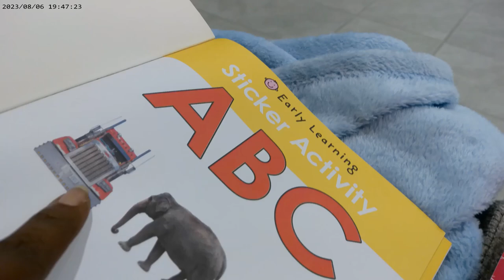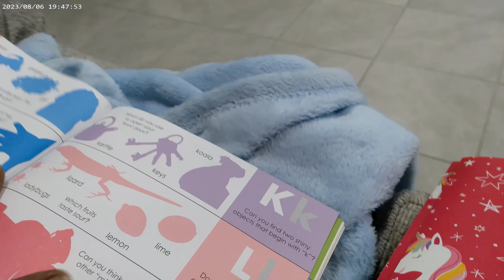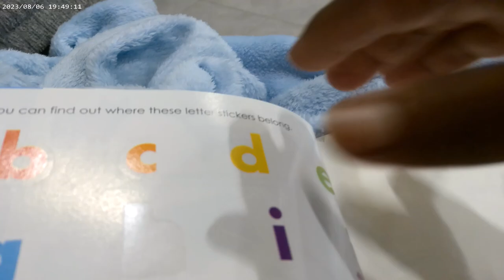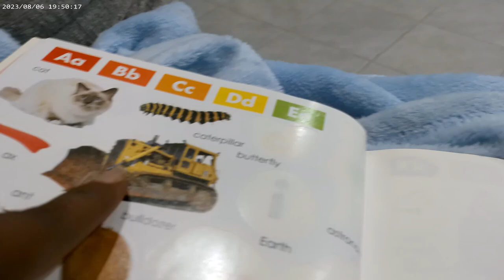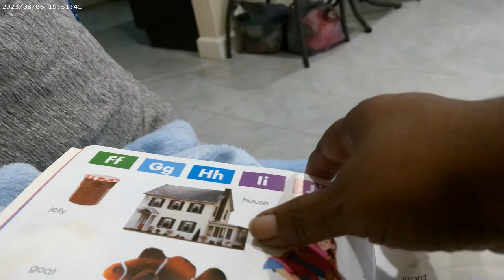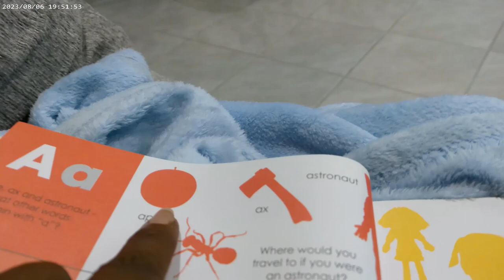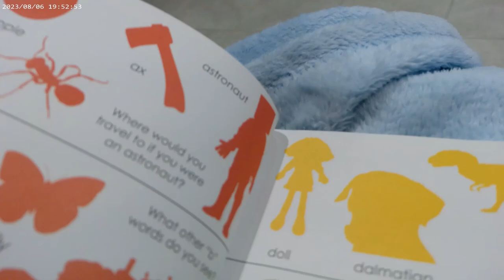JESSICA DOING HER HOMEWORK FOR SCHOOL